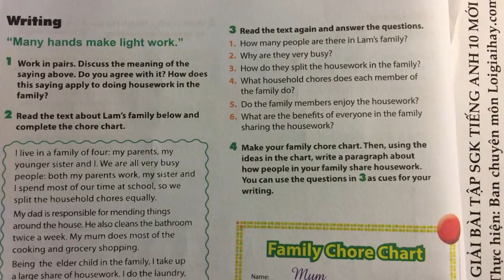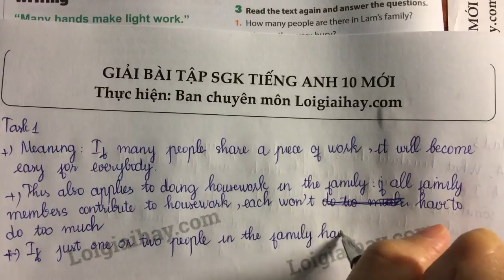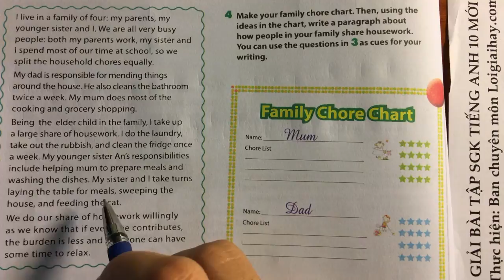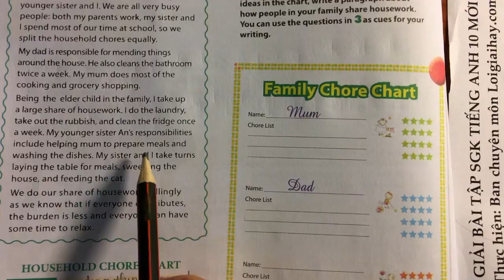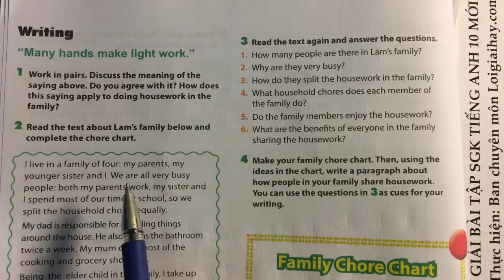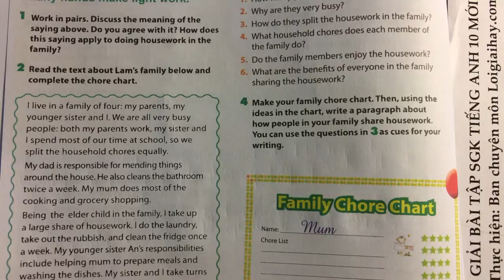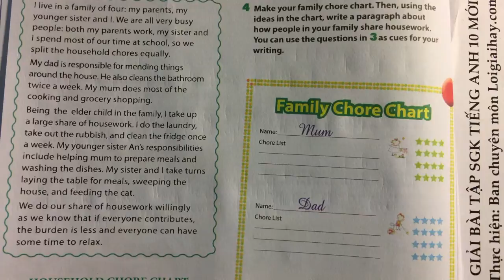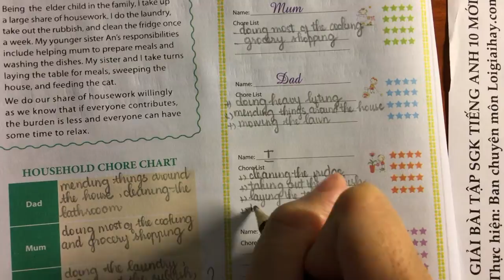Skills - Writing trang 9 Unit 1 SGK Tiếng Anh 10 mới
Trả lời Skills - Writing trang 9 Unit 1 SGK Tiếng Anh 10 mới với lời giải chi tiết, ngắn gọn nhất sẽ giúp các em nắm bắt các kiến thức cơ bản và nâng cao một cách nhanh nhất
Phần mở đầu: 00:00
Task 1: 00:14
Task 2: 06:13
Task 3: 13:32
Task 4: 24:00 .